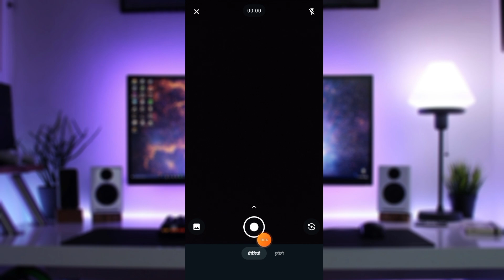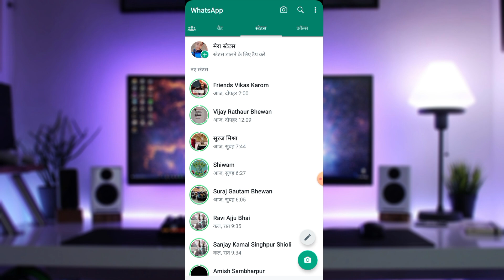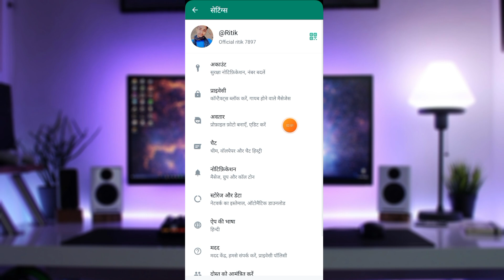5 Watsapp New Updates 2023 | 5 New Features Watsapp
5 Watsapp New Updates 2023 | 5 New Features Watsapp | Watsapp New Updates
whatsapp update
whatsapp tricks
whatsapp new update sinhala
new whatsapp tricks
new whatsapp